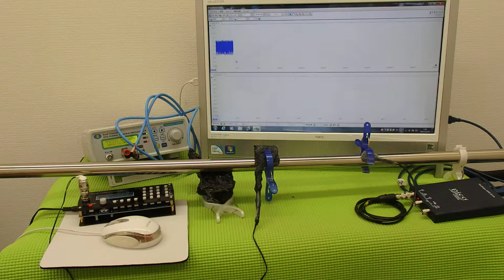対象物の振動モードに合わせた、超音波制御技術 ultrasonic-labo